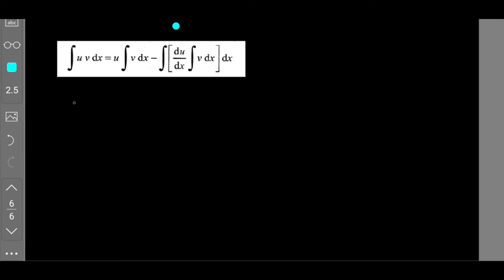HSC Solved Topicwise Paper 2017 - Indefinite Integrals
MOST IMPORTANT questions for HSC EXAM are the ones which were previously asked. So here's the complete solution for all the questions which were asked before.

Solved HSC Maths Paper March 2018 (Topicwise) for 2019 Boards

Best Way to Remember all the Formulas of Standard Derivatives and Integrals

If you want to learn the easy way to remember trignometric formulae.